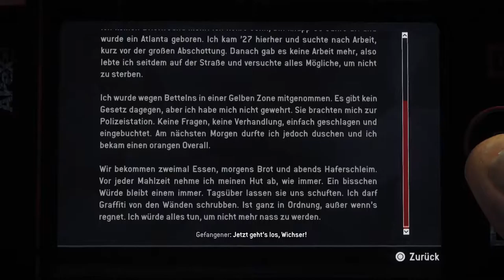Let’s Play Homefront: The Revolution {PS4}#60 Versuchen kann man es ja mal